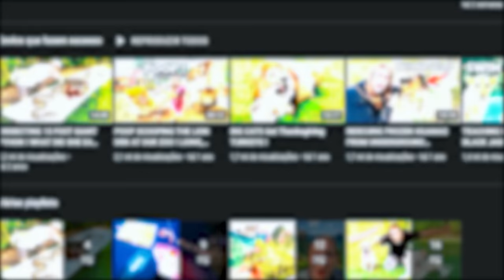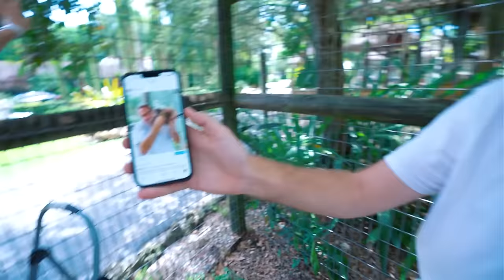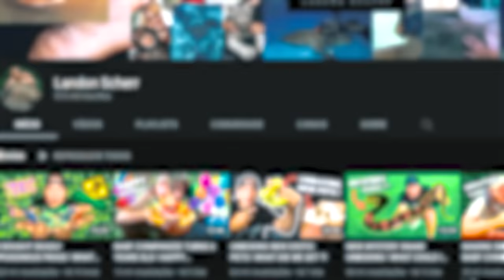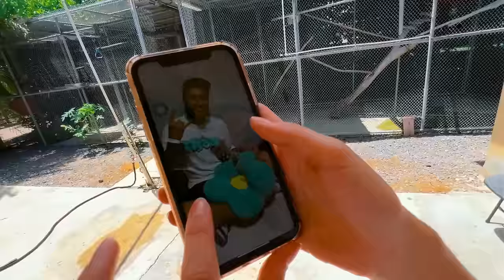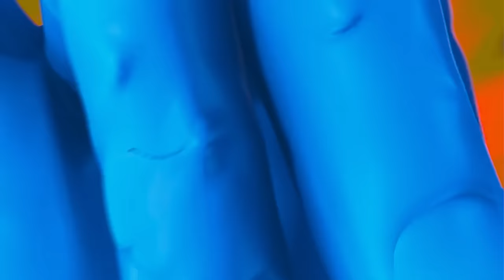VLOG de 1 HORA no ZOOLÓGICO PRIVADO ALIMENTANDO os ANIMAIS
► E ai meus inscritos tudo certo? Eu sou o Viros e hoje pessoal viemos até o Zoological Wildlife Foundation, para ter uma experiência incrível alimentando os animais selvagens, tigres, leão, macacos e muito mais. Aproveitei pra gravar um Vlog de 1 Hora para vocês, e nosso guia do Zoológico privado foi meu grande amigo @landonscherr

• Uooow 🤟🏼